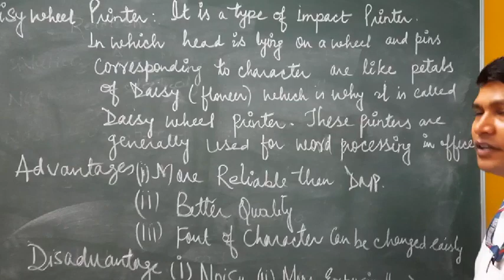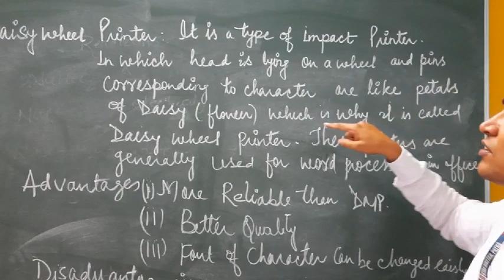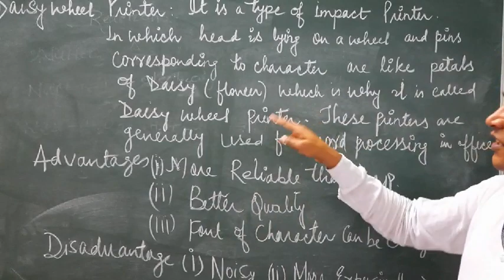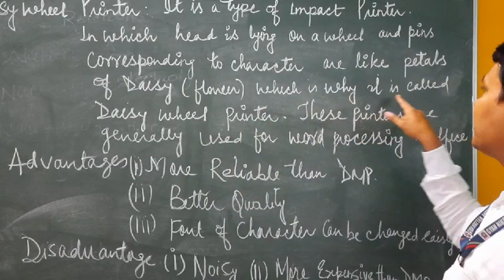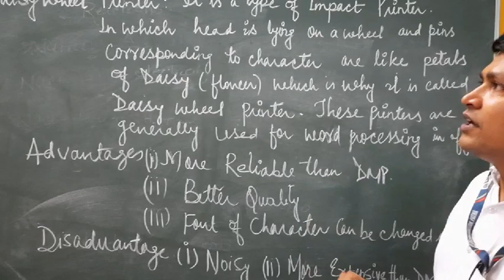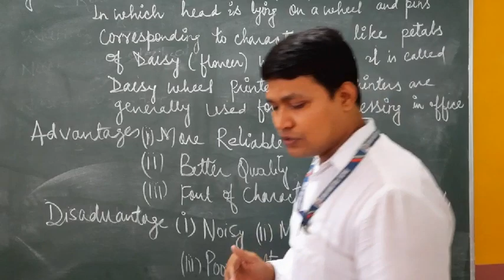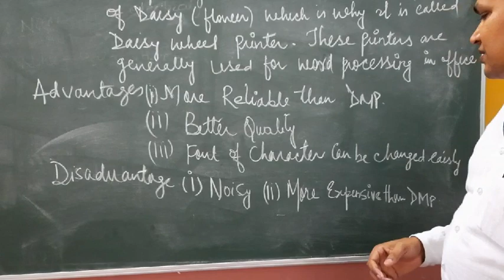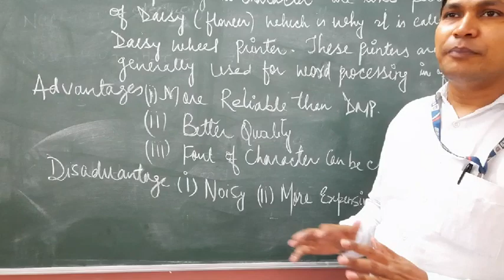Daisy wheel printer for class 9th by waris jamal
Type of impact printer